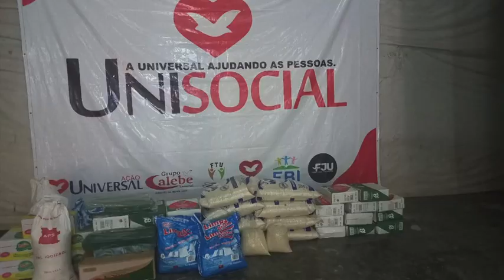UNISOCIAL NA PROVÍNCIA DO CUANZA SUL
A Unisocial na Província do Cuanza Sul, em parceria com a FJU com a intenção de ajudar quem mais precisa. Realizou uma Doação de Cestas Básicas, que beneficiou mais de 375 famílias, no Bairro da Pomba Nova, arredores da cidade do Sumbe.

Foram oferecidos também serviço de beleza e saúde como; cortes de cabelo, tranças, manicure e pedicure, medição de pressão arterial e peso.

Para os beneficiados a Unisocial tem um significado especial, em nota de agradecimento expressaram a sua gratidão pelo projecto.

Unisocial — A fazer mais pelas pessoas 🤝